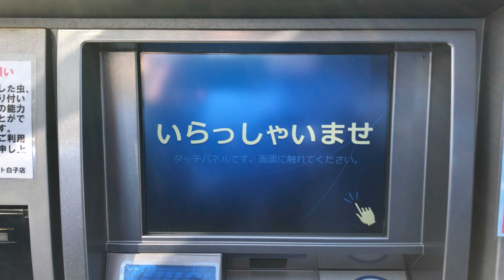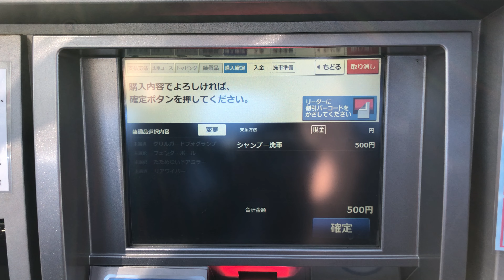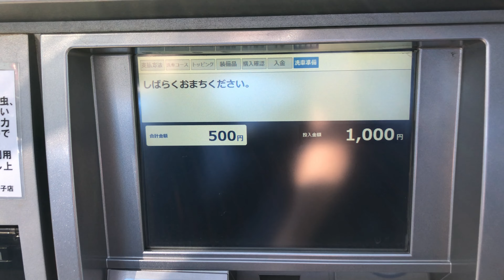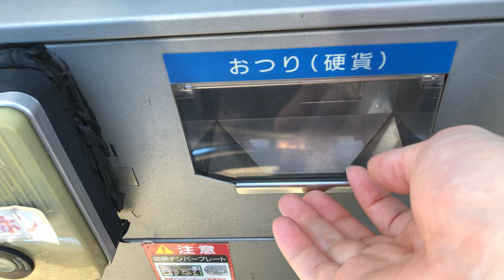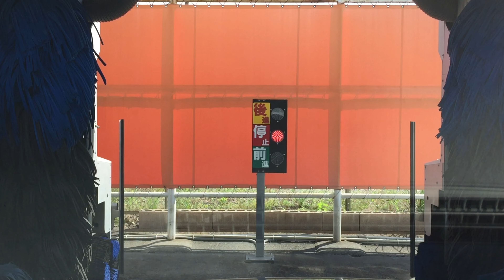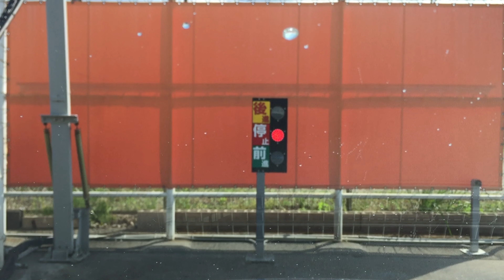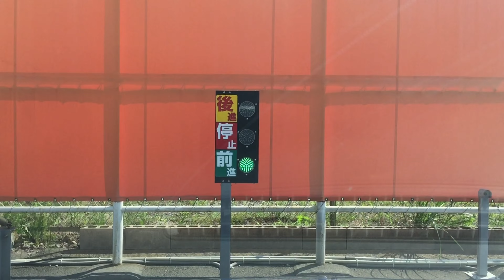【三重県 鈴鹿市】クイックピット 白子 SS (三重タイヤ商事) セルフ洗車機（新紙幣で支払い → 洗車機）2024.07